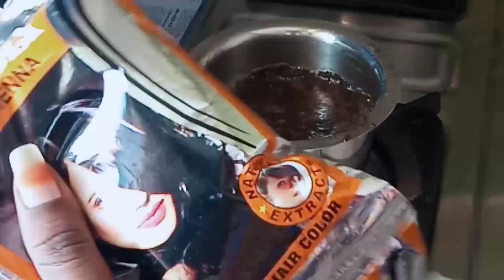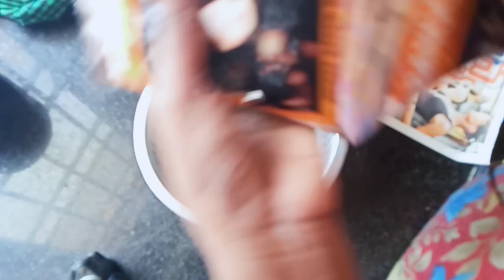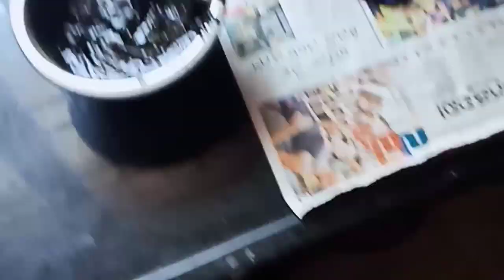how to apply Rangoli black henna||nice benefits||no side effects silky, smooth ,shiny hair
hi friends welcome to my trendy fashion channel useful tips Rangoli black henna no side effects nice result silky smooth shiny hair definitely useful Rangoli black henna